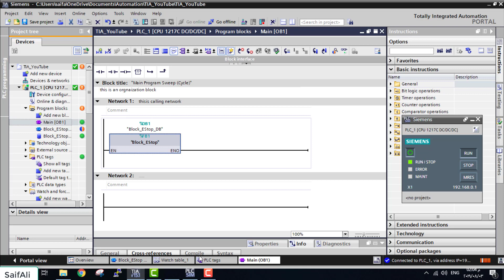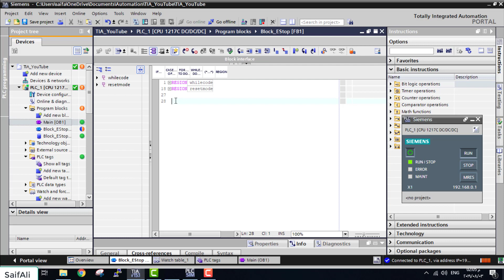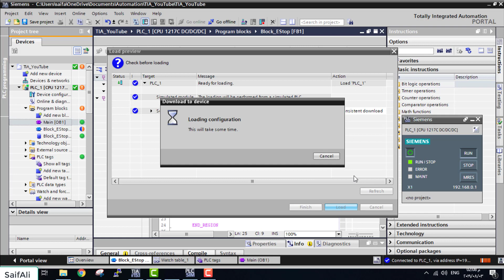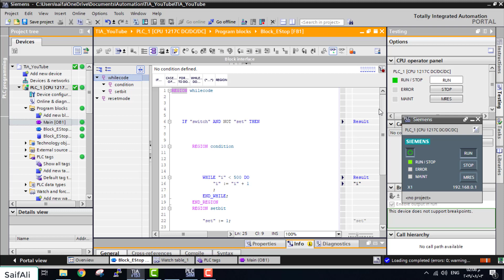TIA Portal / REGION (SCL) تقسيم البرنامج